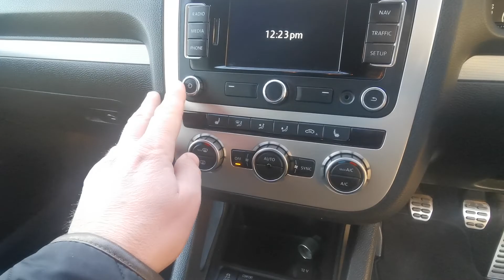Volkswagen Scirocco 2.0 TDI BlueMotion Tech R-Line 3dr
PLEASE CALL!!! This car will come with a full service, 12 months mot, 3 months warranty, extended warranties available, hpi clear, 2 x keys, One former owner from new , Next MOT due 28/01/2022, Last serviced on 28/04/2021 at 52,950 miles, Service history, Excellent bodywork, Black Full leather interior - Excellent Condition, Tyre condition Excellent, Metallic Volkswagen, 1 owner, £10,995 p/x welcome